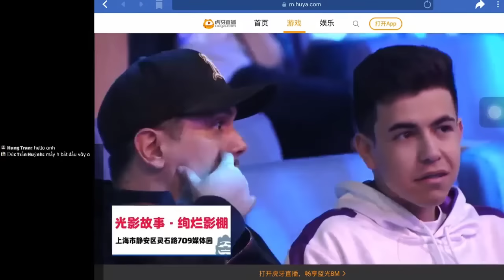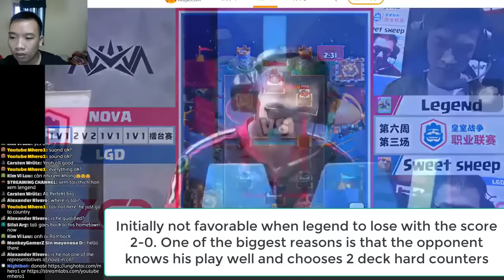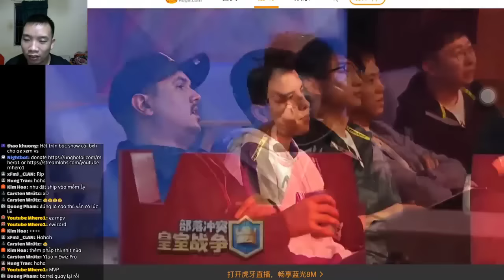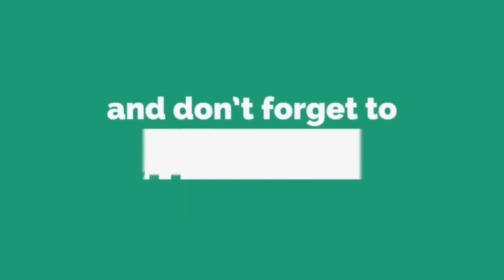Sergioramos Come Nova Esports team Won | Clash Royale World Champion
Sergioramos Come  Team Nova Won | Clash Royale World Champion